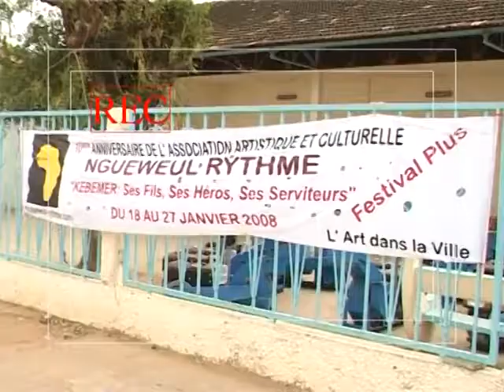Lecture de Pr Lamane Mbaye